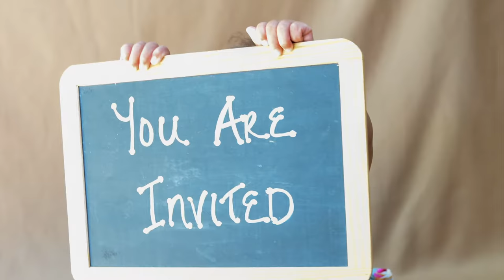A YEAR WITH MAYSUN | FIRST BIRTHDAY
I finally was able to put together the video for baby girl's first birthday! Thank you to everyone who was part of our village, we couldn't have done it without you.

Song is Moon River by Frank Ocean.